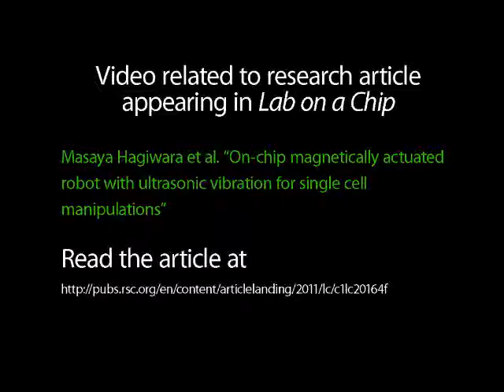C1LC20164F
Video related to research article appearing in Lab on a Chip. F. Arai et al " On-chip magnetically actuated robot with ultrasonic vibration for single cell manipulations ".